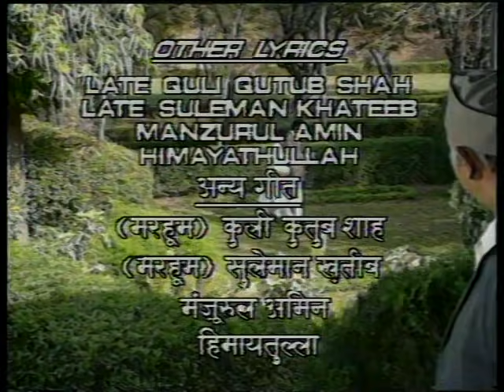Farmaan - Ep # 08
फरमान राफिया अमीन के उपन्यास आलमपनाह पर आधारित एक टीवी सीरियल है। फरमान की कहानी हैदराबाद एक नवाब परिवार की कहानी है जो अपने पेचिदा संबंधों के कारण एक—दूसरे से दूरी बनाकर रखते हैं. परिवार का हरेक सदस्य दूसरे से एकदम अलहदा है। परिवार की मुखिया है बड़ी सरकार। बड़ी सरकार का रोल विनिता मलिक ने निभाया है। यह किरदार अपने शाही नवाबी परम्पराओं को जिंदा रखने के लिए एक कठोर प्रशास की तरह व्यवहार करता है। मां होने के बावजूद वह अपने बेटे से भी बड़ी सरकार का संबोधन ही स्वीकार करती है। कह सकते हैं कि नवाबी रौब गालिब करती परिवार के इस सदस्य से सभी डरते हैं। उनका एक बेटा है जिसका नाम है, अजर नवाब। इस किरदार का पर्दे पर जिंदा किया है कंवलजीत ने। बड़ी सरकार की छोटी सौतेली बहन है, तसनीम पाशा। यह किरदार निभाया है कल्पना अय्यर ने। उनके दो बच्चे है एक बेटा बशारत नवाब जिसे पर्दे पर निभाया है राजा बुंदेला ने और एक बेटी शहाना, जिसे नेहा शरद ने बखूबी निभाया है. कंवलजीत का किरदार अजर नवाब जहां अपनी मां की तरह गंभीर और खडूस है वहीं बशारत नवाब मस्त, खिलंदड़ और मजाकिया है. इसमें नवीन निश्चल ने वकार चंद का किरदार निभाया है जो पेशे से चित्रकार है और अपने इसी पेशे की वजह से उसके और परिवार के बीच दूरियां आ जाती है क्योंकि नवाबी शानो—शौकत वाला परिवार उनके पेशे को अपनी गरिमा के खिलाफ मानता है ।

Farman is an Indian television show broadcast on DD National in 1994. The show was directed by Lekh Tandon and based on Rafia Amin's novel Alam Panah. A fictional story that comprises emotional relationships that undergo strain through healthy marriages, friendships and cold blood betrayal. In a former royal family in Hyderabad, India, the elder heir, Azar Nawab (Kanwaljit Singh) was the son of Badi Sarkar (Vineeta Malik), a widow and matriarch. Navin Nischol played painter Waqar Chand, who was the younger brother of Azar's late father (Bade Nawab) but had withdrawn from his family over his career as an artist. Deepika played Aiman Shahab, who joins Badi Sarkar as a general assistant. Aiman lost her mother when she was young, and her father around her graduation. She lived with an aunt in Bangalore and joined Badi Sarkar's mansion named Farmaan, in Hyderabad, for work.
Badi Sarkar's step sister was Tasneem Pasha (Kalpana Iyer), a widow with two children: Shahana (Neha Sharad) and Basharat Nawab (Raja Bundela). They lived with Badi Sarkar and had a carefree lifestyle earlier in the show. Both Tasneem Pasha and Shahana were being taken for a ride by a dubious character, Mukhtar Nawab. Badi Sarkar disliked Mukhtar, because he had gotten her late husband addicted to gambling, as a result of which he had lost much of fortune. Waqar Chand also lived in a cottage on mansion grounds, but never entered the mansion as a result of a promise made to Bade Nawab.
The story progresses in Hyderabad as well as Dandeli (where Badi Sarkar's family had a timber factory), and shows the changes that take place as the family adapts, adjusts to its lifestyle. It also shows how Aiman finds her footing from a novice assistant to an assured person and finds love.